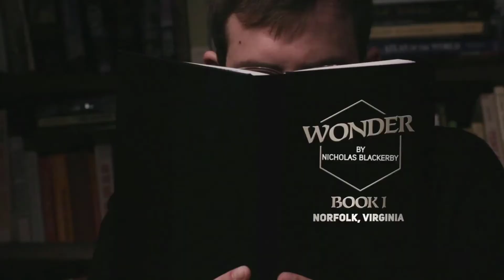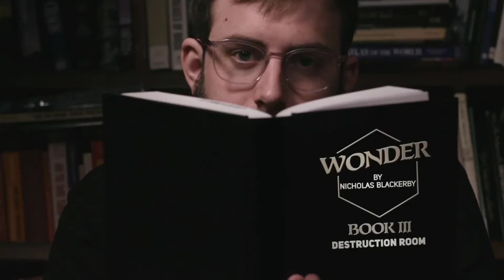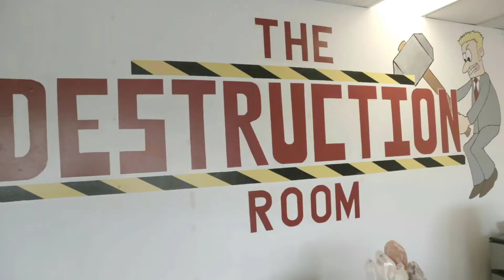The Book of Wonder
A quick look into the life of Nicholas "Wonder" Blackerby, a professional Rocket League player for Rogue Gaming.